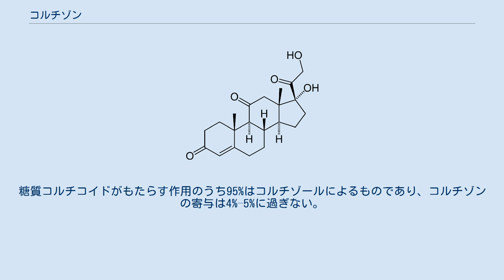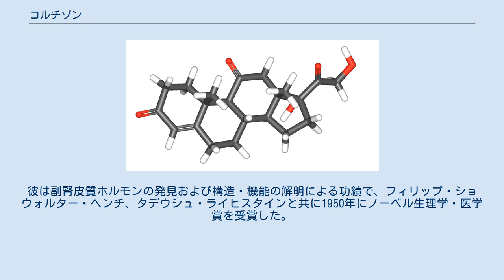コルチゾン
コルチゾン (cortisone) はステロイドホルモンの一種である。
副腎皮質ステロイドに分類される。
化学式 C21H28O5 で表され、IUPAC名は17,21-ジヒドロキシプレグナ-4-エン-3,11,20-トリオンである。
コルチコステロンと深く関連する。
 コルチゾンとアドレナリンは人体がストレスに対して反応する際に放出される主なホルモンである。
これらは血圧を上昇させ、体を闘争または逃避反応 (fight or flight response) に備えさせる。
 活性体であるホルモン・コルチゾールの前駆体であり、コルチゾン自体は不活性である。
11-β-ステロイド脱水素酵素と呼ばれる酵素の働きによって、11位のケトン基がヒドロキシル化されることで活性化する。
このため、コルチゾールはヒドロコルチゾンと呼ばれることもある。
 様々な病気の治療に用いられることがあり、その際には点滴静脈注射を行うか、または皮膚から投与される。
 コルチゾンはその効果のひとつとして免疫系を抑制するが、これは治療などで投与された場合に起こる有害な副作用となりえる。
この作用は高いストレスがかかると病気になりやすいという現象を説明するものである。
 類似のステロイドであるコルチゾールよりも重要性は低い。
糖質コルチコイドがもたらす作用のうち95%はコルチゾールによるものであり、コルチゾンの寄与は4%–5%に過ぎない。
コルチコステロンはさらに重要性が低い。
 コルチゾンを最初に発見したのはアメリカの化学者エドワード・カルビン・ケンダルである。
彼は副腎皮質ホルモンの発見および構造・機能の解明による功績で、フィリップ・ショウォルター・ヘンチ、タデウシュ・ライヒスタインと共に1950年にノーベル生理学・医学賞を受賞した。